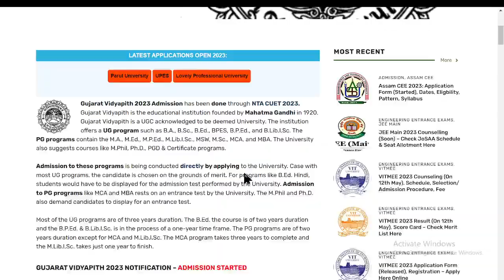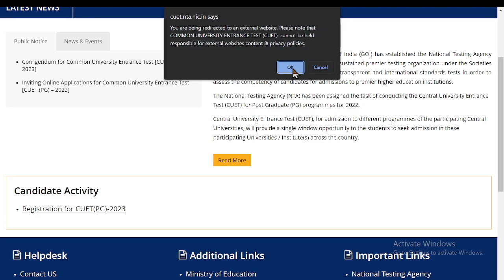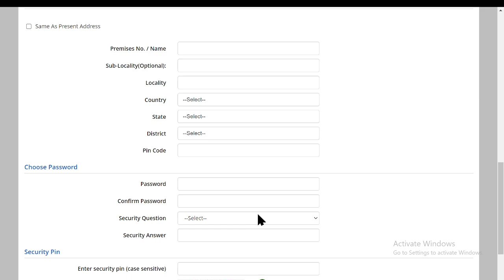Gujarat Vidyapith 2023 Application (Started)- How to Fill Application Form Online Mode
Gujarat Vidyapith 2023 Admission has been done through NTA CUET 2023. Gujarat Vidyapith is the educational institution founded by Mahatma Gandhi in 1920. Gujarat Vidyapith is a UGC acknowledged to be deemed University.